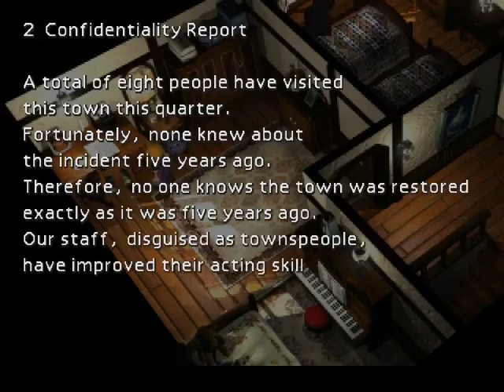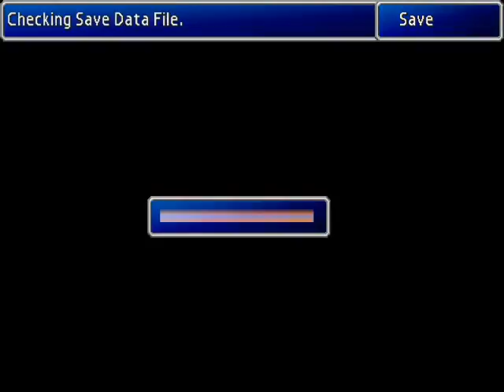Final Fantasy VII - Part 12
A complete playthrough of the classic PS1 game, Final Fantasy VII.